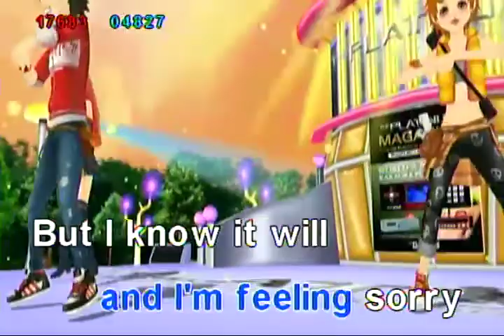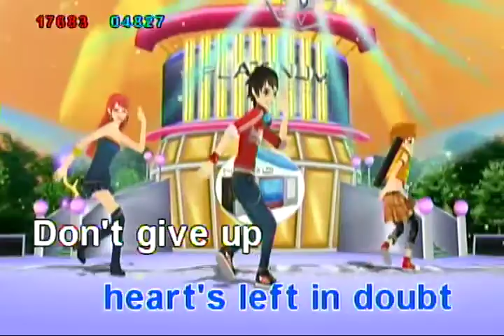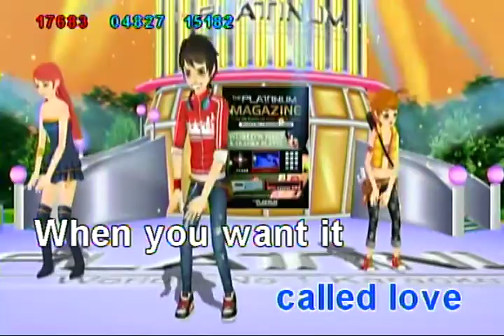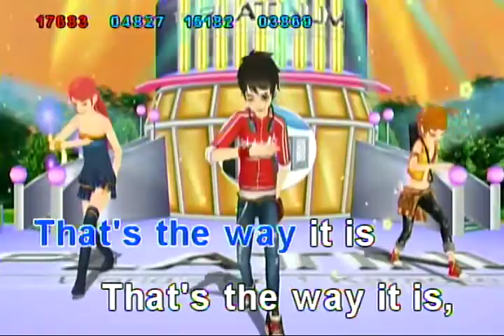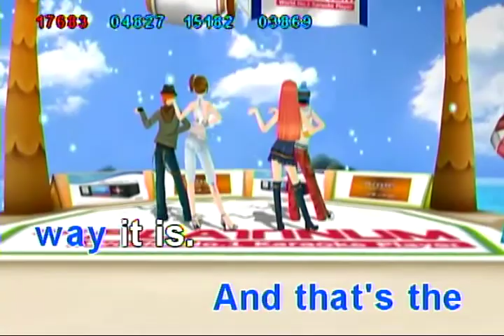Céline Dion - That's The Way It Is | Karaoke Version | The Platinum Karaoke | CDST L.U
Céline Dion - That's The Way It Is Karaoke Version

Recorded At My Karaoke Player | The Platinum Karaoke Junior2 KS10

CD Used | Volume 18

Hi Everyone This Is Céline Dion & Shania Twain L.U Subscribe For More Video Like This Albums You Can Send Your Request Albums In The Comment Section And Don't Forget To Like Share Comment Thank You Guys.